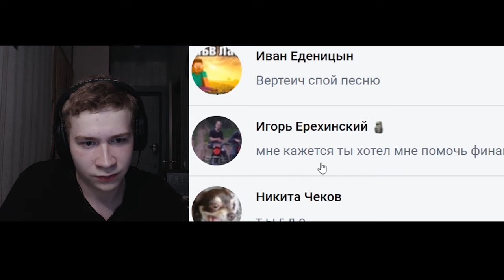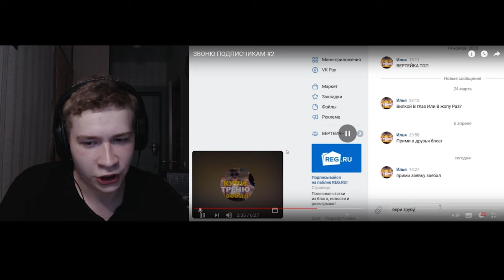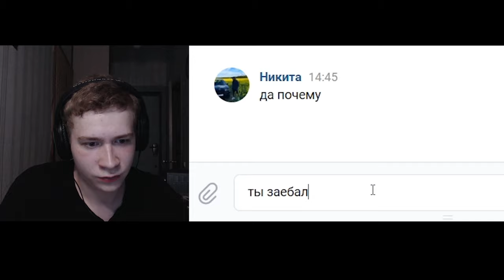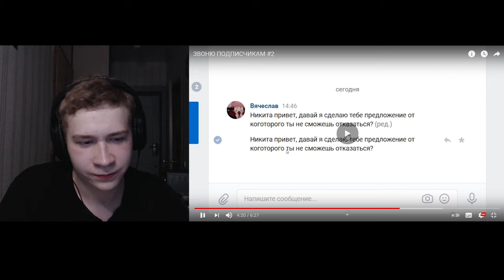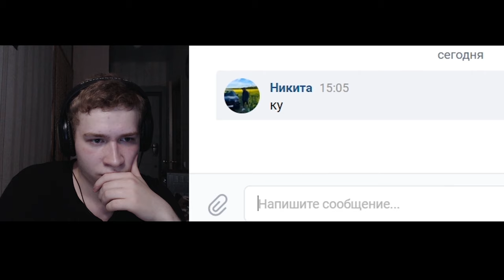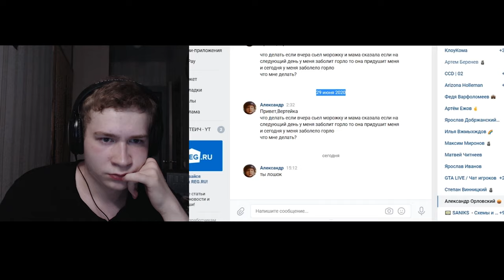ВЕРТЕИЧ ЗВОНИТ ПОДПИСЧИКАМ, А Я ЗВОНЮ ВЕРТЕИЧУ В GTA SAMP